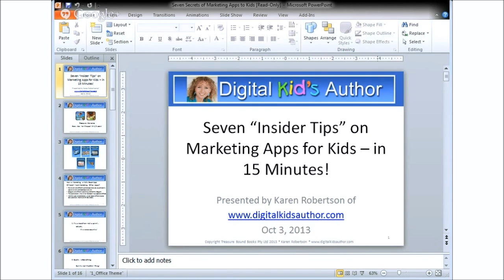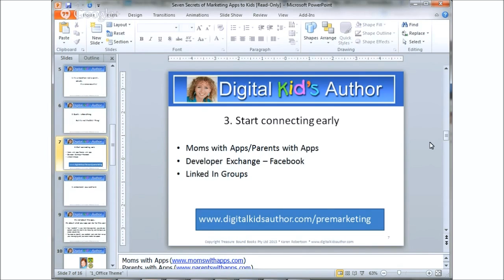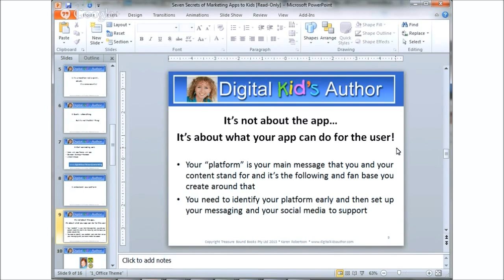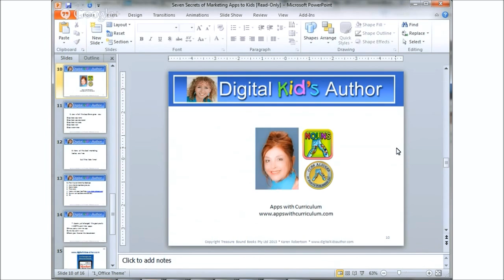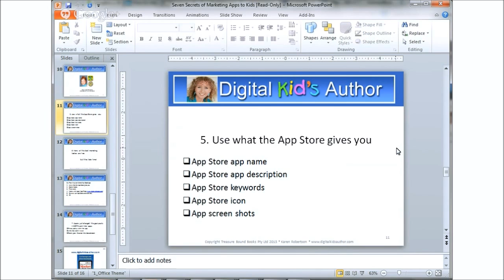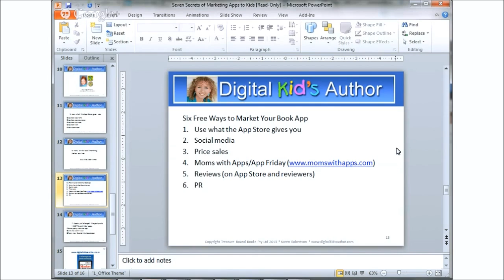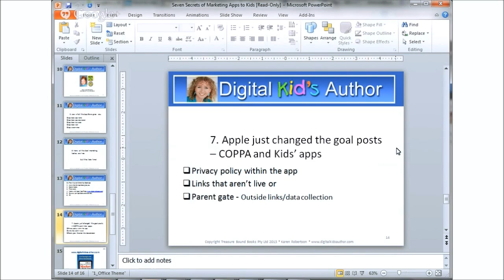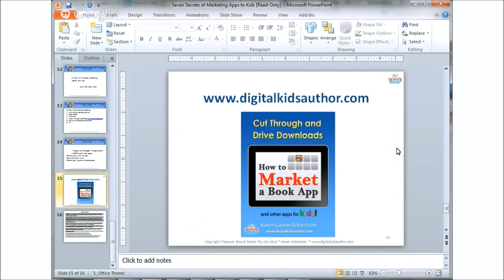"Build an App" Hangout take-away -- Karen Robertson on app marketing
If you're creating a kid's educational, book or game app or planning to, you'll want to watch this recording of Karen Robertson's presentation "Seven Insider Tips on Marketing Apps" for Kids! from last month's InteractBuilder Build an App Hangout on Air. Karen is the author and publisher of the successful digital story app series, Treasure Kai. And she's the co-founder and president of the Book App Alliance.

Digitial kids author and app guru Karen Robertson talks about
what works and what doesn't so well in marketing and promoting your digital app -- in this superb  20 minute presentation from last week's "Build an App" Hangout on Air workshop and contest announcement.
Discover how to make your own interactive multi-media children's book, game, toy or educational/training app with relative ease and a free tool, and get it published to the iTunes and Google App stores -- in the full recorded replay the 2.4 hour Google Hangout on Air workshop event that streamed live October 3.